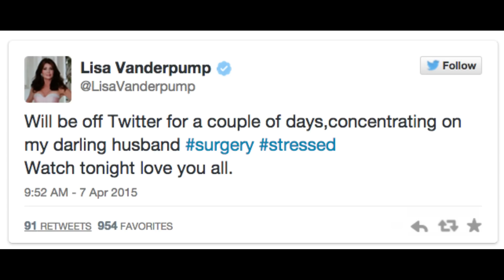The real TRUTH about the life & marriage of Lisa Vanderpump and Ken Todd